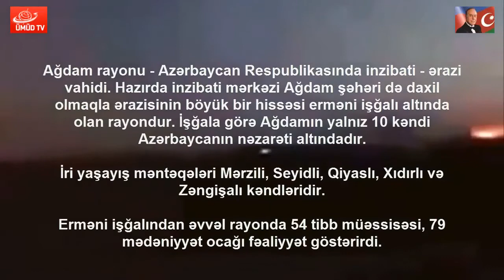Bine tv. Ağdam 24 ildir ki işğal altindadir...